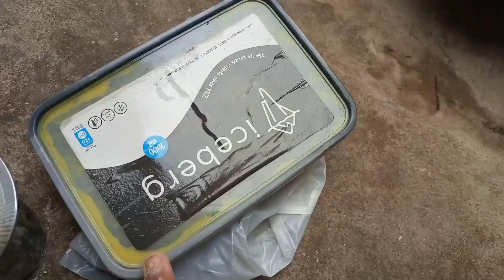main aaj kahan ja raha hun 🥱🤫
Parveen life||Karachi vlog||Pakistani vlog||vlog 1.4k